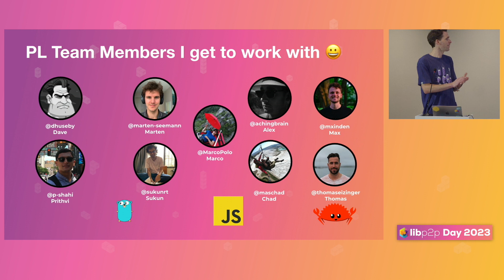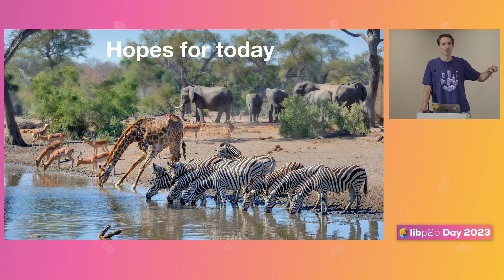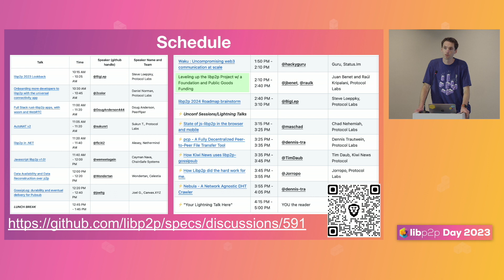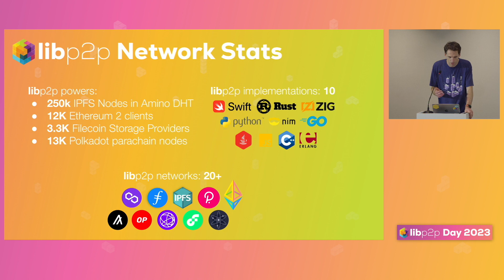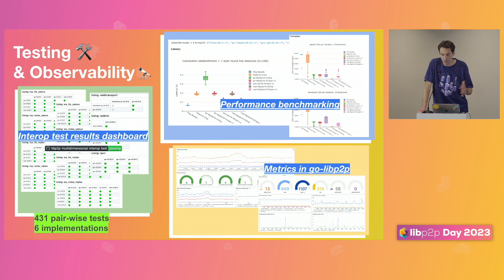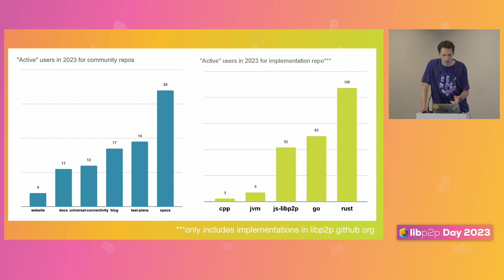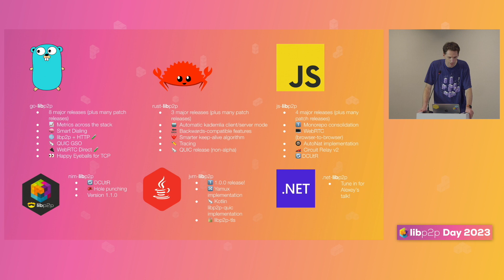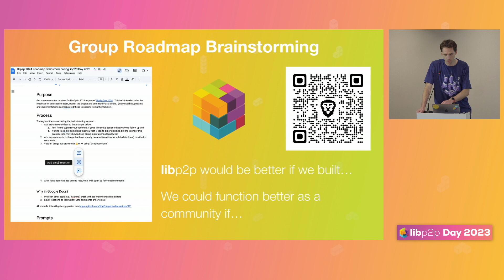libp2p 2023 Lookback - Steve Loeppky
In this talk, Steve reviews some of the libp2p accomplishments from 2023!